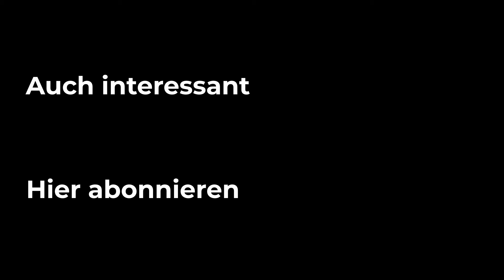Hurra - Wir können was verkaufen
Nach einem leckeren Frühstück versorgen wir die Tiere und arbeiten im Garten. Dann gibt es eine freudige Nachricht.

Gefallen Euch die Videos? Hier könnt Ihr uns ein kleines Dankeschön zukommen lassen:

Gefallen Euch die Sachen mit denen wir arbeiten und die wir echt empfehlen können? Dann schaut Euch doch mal in unserem Amazon Shop um. Wenn Ihr eines dieser Produkte oder etwas ähnliches kauft bekommen wir eine kleine Provision. Euch entstehen keine zusätzlichen Kosten. (Übrigens, wenn Ihr Euch für etwas anderes entscheidet und über den Link unten bestellt bekommen wir auch eine kleine Provision)

Übrigens:
Wenn Ihr Euren Urlaub buchen möchtet probiert doch mal CHECK24
Wir buchen dort schon seit Jahren und finden das Sie den besten Service und die günstigsten Preise haben.
Wenn Ihr diesen Link benutzt unterstützt Ihr sogar noch unseren Kanal da wir eine kleine Provision bekommen. Euch entstehen keine weiteren Kosten.